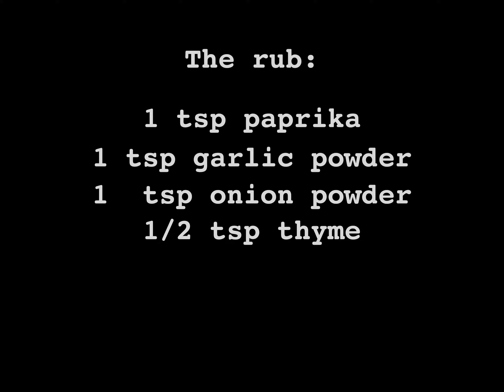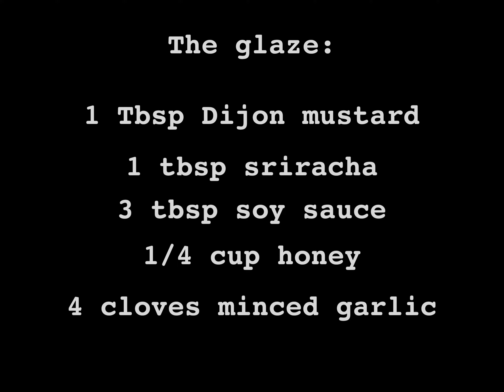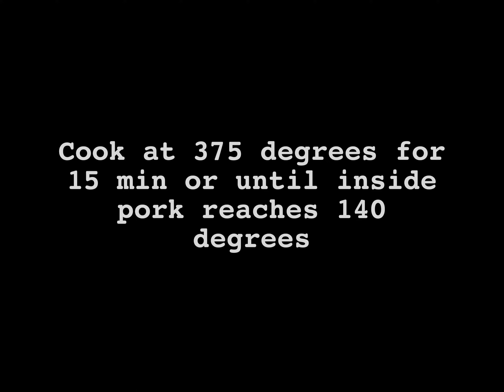Tender and Juicy Honey Garlic Pork Tenderloin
Honey Garlic Pork Tenderloin. Oil tenderloin and sprinkle rub all over. Sear tenderloin on stove top, make sure you get all sides. Then put glaze on. Cook in oven at 375 degrees for 15 min or until temp of pork is at 140 degrees. Cover pork for 5 min after it comes out of oven.

The rub:
1 tsp paprika
1 tsp garlic powder
1 tsp onion powder
1 tsp thyme
1 tsp rosemary

The Glaze:
1 tbsp dijon mustard
3 tbsp soy sauce
1 tbsp sriracha
1/4 cup honey
4 cloves garlic, minced
00:00 Introduction
00:22 the rub
01:02 the glaze